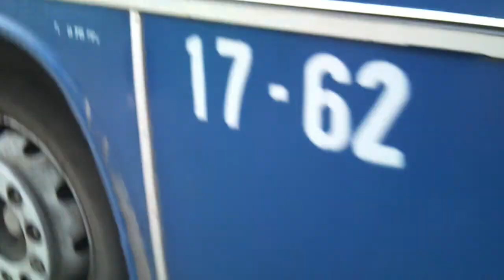Ikarus 280 BPI-762 (Budapest Bus)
17-62 , 62-69 Villamos pótlón Budapesten.